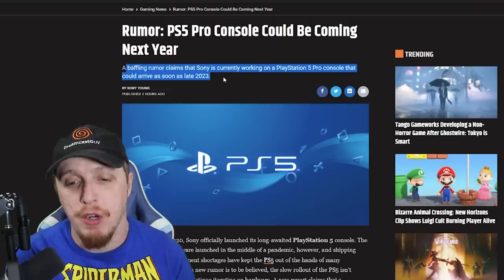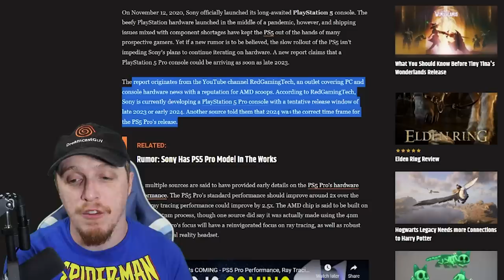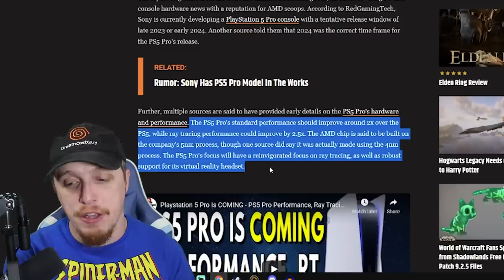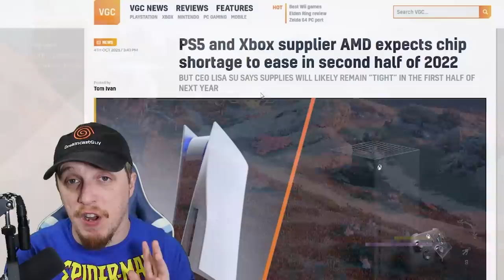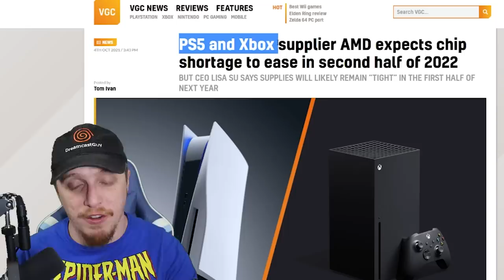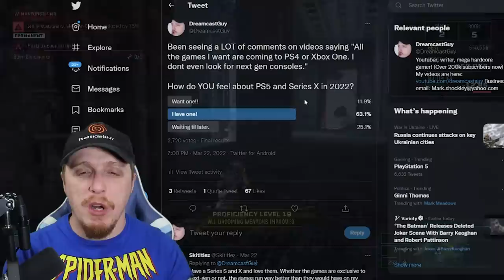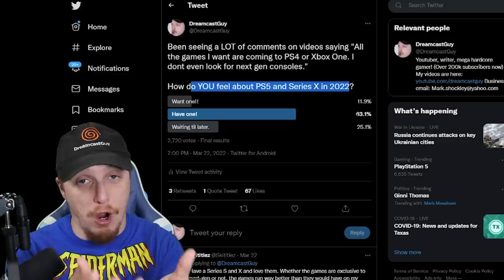PS5 PRO and PlayStation 5 Slim BOTH coming Next Year?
There are new rumors claiming the PlayStation 5 Pro and a PS5 Slim could be coming in 2023 or 2024. As Sony is still struggling with the PS5 shortages and AMD chip problems I am curious how this will really work. Reports say it will also have double the power in the PS5 Pro but can this really happen? In this video DreamcastGuy looks at the news and give his honest thoughts in a rant style format.